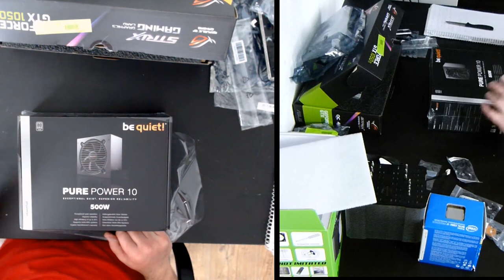1300 Euro Intel Gaming PC Die Komponenten unboxing + vorstellung!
1300 Euro Intel Gaming PC Die Komponenten unboxing + vorstellung!

Die Komponenten!

CPU Kühler Thermalright Macho Rev.B
Mainboard Asus Z97 Sabertooth Mark1
Ram Corsair Vengeance LP DDR3 2x8 GB 1600Mhz
Grafikkarte Asus GTX 1050Ti Strix Gaming OC 4GB
SSD 120GB mit Windows 10
HDD 1000GB
Netzteil be quiet! Pure Power 10 500Watt
Hecklüfter Wingboost2 140mm
Deckellüfter Arctic F14 2x140mm
Frontlüfter Arctic F14 2x140mm
RGB-LED Stribes